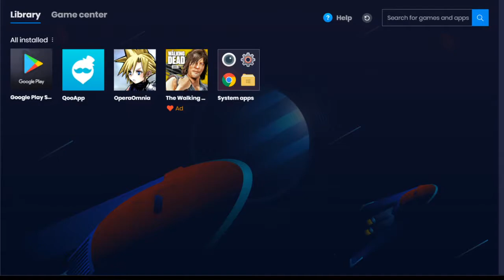DFFOO (GL) Luck Stops here - Cater Banner/ Tickets + Pulls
Mixing Tickets and Gems is forbidden but fuck it.

Songs:
Here we Go - Max Anarchy
Aquaman - Megaman 8
Time - Persona 3 portable